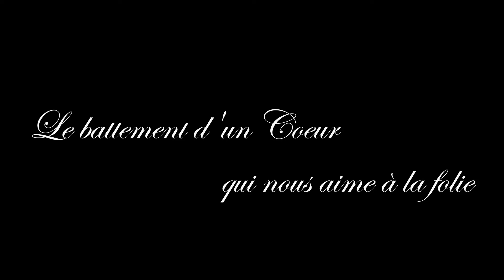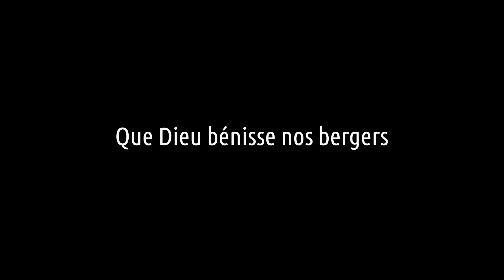Cycle d'enseignement du père Charbel durant le Carême : la Miséricorde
Cette vidéo fait partie d'un cycle d'enseignement hebdomadaire donné par le père Charbel durant le Carême, différents sujets seront traités.
1er thème la Miséricorde, textes de la Sainte Écriture: Jean 8-9, Luc 15, Exode 32 Deutéronome 4-6, Osée 9-11.
Désolé pour la qualité de l'image médiocre nous n'avons pu faire mieux avec les moyens à notre disposition.